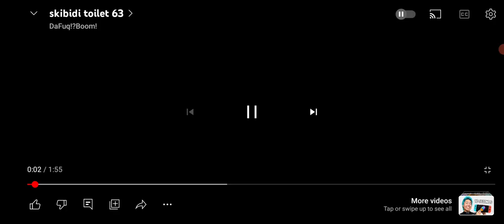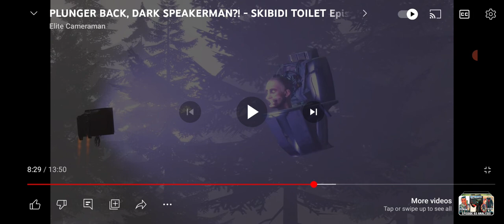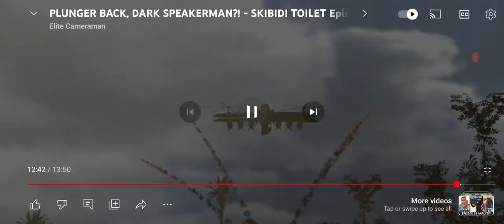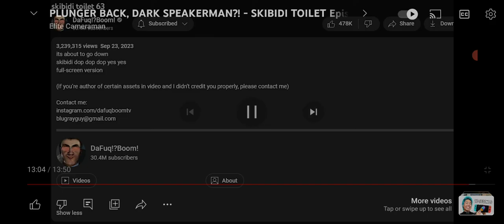Plunger Cameraman Back!? - Skibidi Toilet Episode 63 all Secrets and Easter Eggs | GAMING BOX